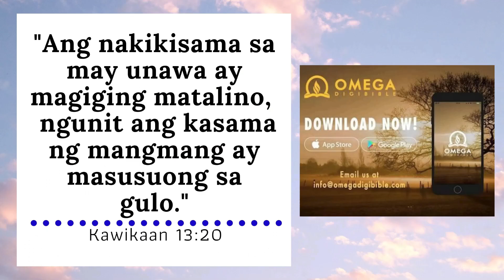NANGANAK NA I Part 2 I RIGHTS OF A CHILD (Batas)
​ @Zeinab Harake   @Skusta Clee TV   @Donnalyn   @Jelai Andres   @Janella Salvador   @Markus Schulz   @Carlo Aquino Official

Justice Buddy explains the following rights of a child under Presidential Decree No. 603:
  (4) Every child has the right to a balanced diet, adequate clothing, sufficient shelter, proper medical attention, and all the basic physical requirements of a healthy and vigorous life.

      (5) Every child has the right to be brought up in an atmosphere of morality and rectitude for the enrichment and the strengthening of his character.

      (6) Every child has the right to an education commensurate with his abilities and to the development of his skills for the improvement of his capacity for service to himself and to his fellowmen.

      (7) Every child has the right to full opportunities for safe and wholesome recreation and activities, individual as well as social, for the wholesome use of his leisure hours.

      (8) Every child has the right to protection against exploitation, improper influences, hazards, and other conditions or circumstances prejudicial to his physical, mental, emotional, social and moral development.
Atty. Jeffrey Bajita

Thank you, and may God bless you more.